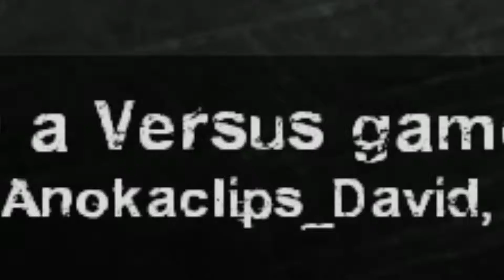Left 4 Dead While Stuck at Home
What happens when everyone is stuck at home and decide to play a versus game of Left 4 Dead?